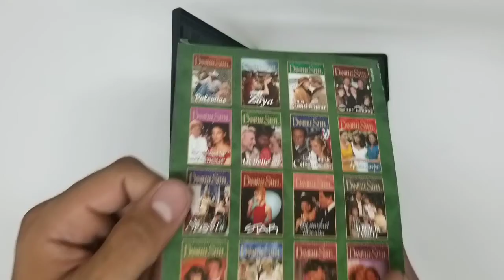Danielle Steel - Disparu (Version française) DVD COVER Artwork HD UNBOXING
☝ACHETEZ AU PRIX LE MOINS CHER CHEZ EBAY ☝

Danielle Steel - Disparu (Version française)  UNBOXING COVER Pochette Artwork 4K HD UNBOXING DVD CD lyrics Booklet Livret